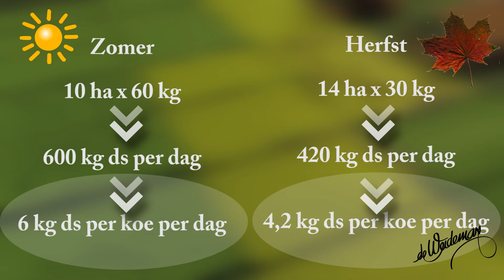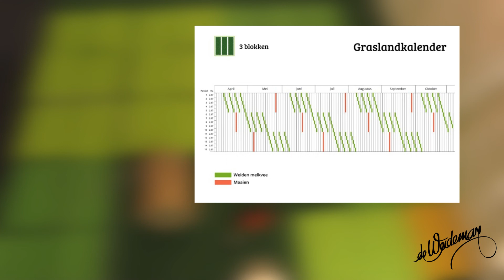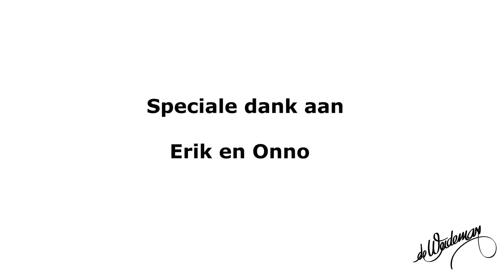VeeteeltGRAS TV: roterend standweiden in de herfst